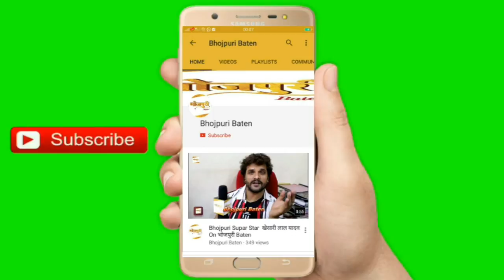अरविन्द अकेला कल्लू और आयेशा कश्यप"अप्सरा" का धमाकेदार म्यूज़िक वीडियो "मिज़ाज सनकावेलू" का टीज़र